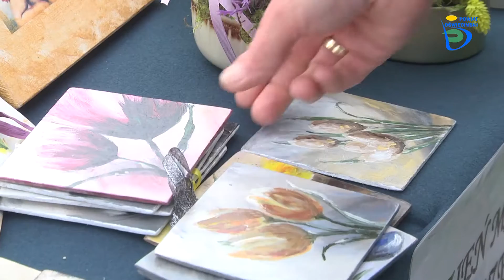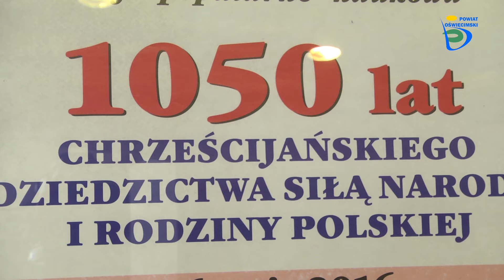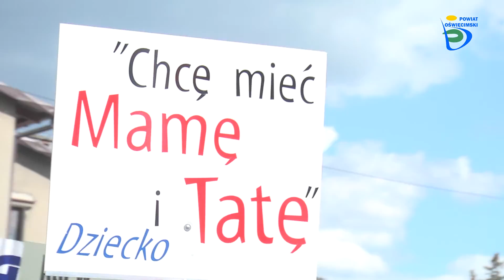„MARSZ DLA ŻYCIA I RODZINY” w Oświęcimiu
Mszą Św. pod przewodnictwem Ks. Biskupa Piotra Gregera w kościele św. Maksymiliana Kolbego rozpoczął się „MARSZ DLA ŻYCIA I RODZINY” w Oświęcimiu, który jest coroczną imprezą organizowaną w ramach ogólnopolskich Marszów, odbywających się w kilkudziesięciu miastach Polski.